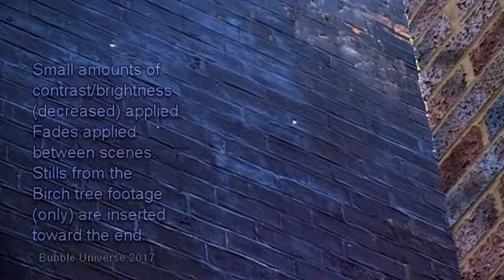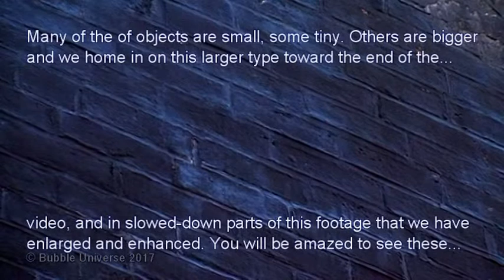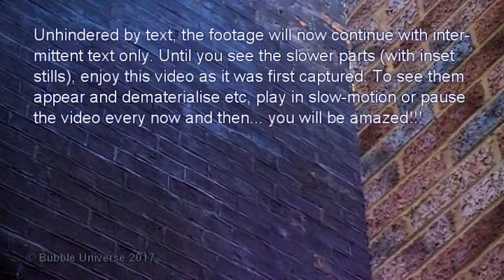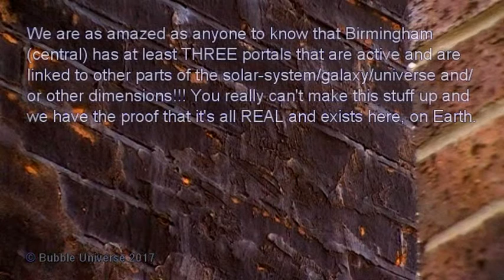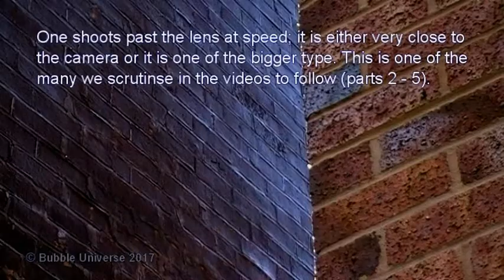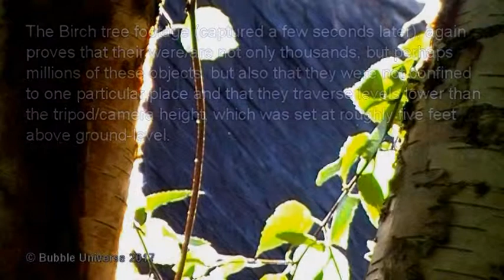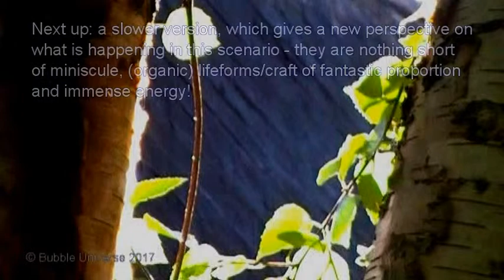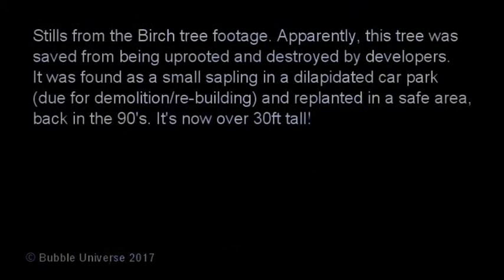Millions Of Objects Of Light Appear/Dematerialise On Portal Event Day (1) : 17-6-2017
Please Watch This - You won't be dissapointed... It's FANTASTIC!!!  Y/T won't put up any thumbnail snapshots of this video; it's one of our best ever, hmmm!?! Comprised of raw, unedited footage (except for fades between scenes), this video contains some of the most amazing, strange and fantastic objects we have ever seen. Most look like miniature flying saucers or other spacecraft (dome/disc-shaped), others are circular and tubeilike. There's one that, so far (and without deep study),looks like a type of angel or fairy!!! This full, introductory part is followed by slower, edited, enhanced versions (Pts. 2-6) that include enlarged insets. This event took place on the last full day of bright, warm/hot sunshine in Birmingham (England). We have had a chemtrail whiteout ever since.